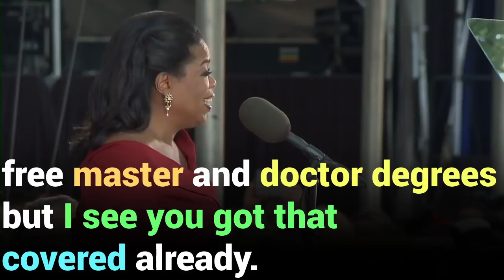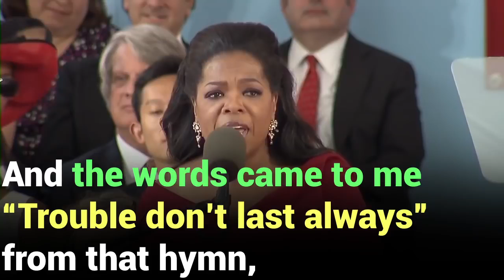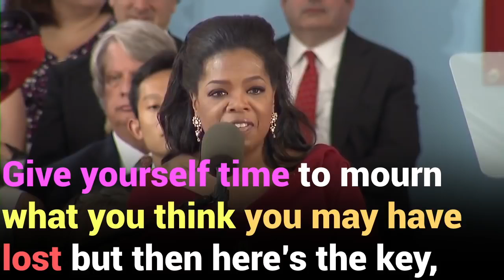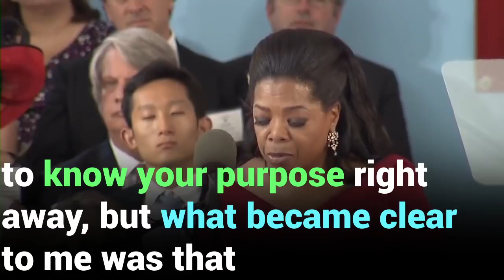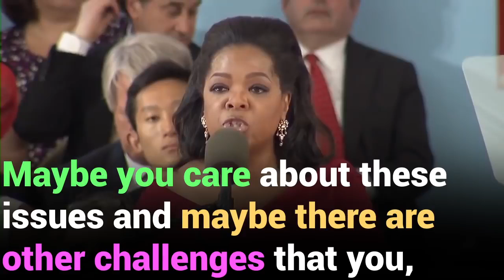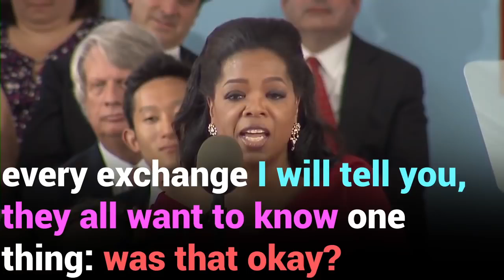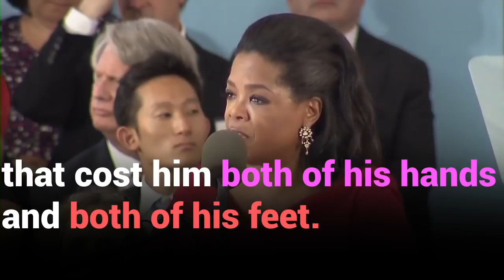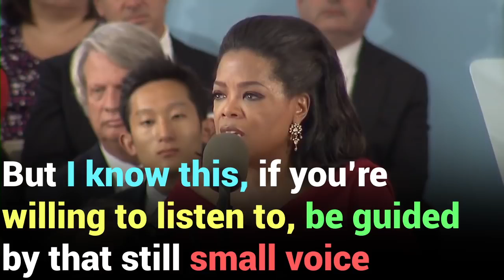Learn English | Oprah Winfrey "It's a story of who you want to be!" (with BIG Subtitles)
We thought that Oprah's speech was motivational and very inspiring but we want to know what you think about it!